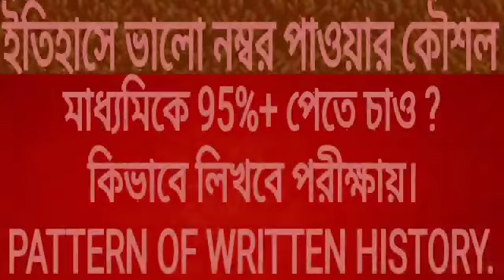Madhyamik history model answer sheet 2022/West Bengal board answer writing process best mark in exam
ইতিহাস পরীক্ষায় ভালো মার্কস পাবার উপায় সম্পর্কে এই ভিডিওতে আলোচনা করা হয়েছে। এবং প্রত্যেকটি কোশ্চেন এর উত্তর কিভাবে লিখতে হয় সে সম্পর্কে আলোচনা করা হয়েছে।